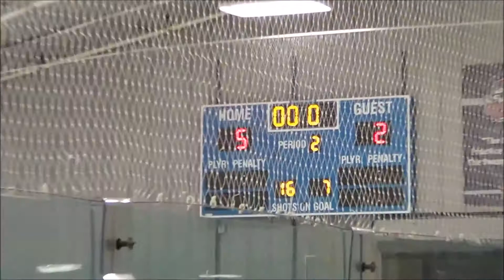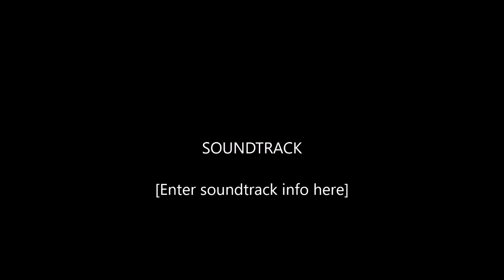GGHA Jr. Warriors 10U Hockey v Center Ice 01/07/18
Greenville, SC Junior Road Warriors (GGHA)
10U Travel Hockey
v Atlanta Center Ice
01/07/2018
Pavilion